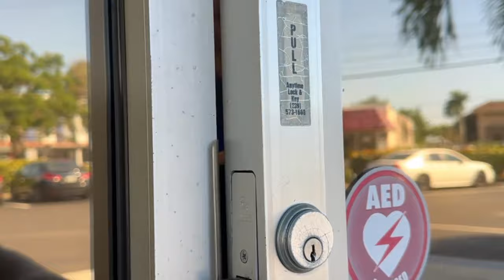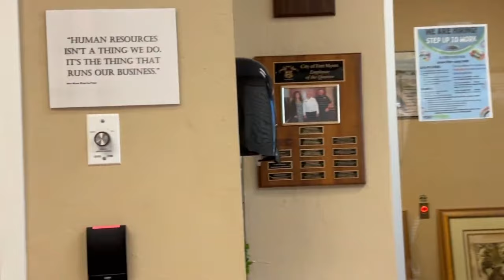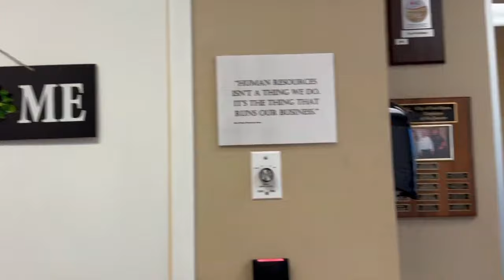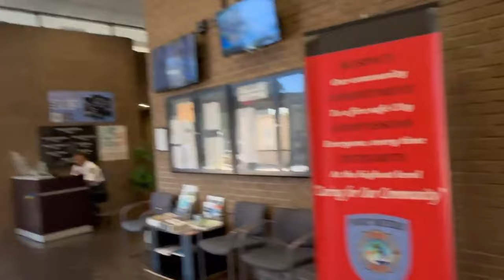This frauditor makes everyone disappear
1A Audits EP05: Joey is definitely the best at being the worst.

Frauditor, Police Video, Sovereign Citizen, 1A audit, 1st Amendment Audit, first amendment audit